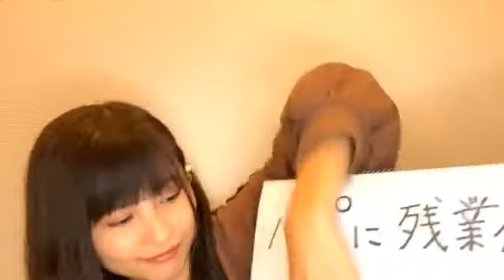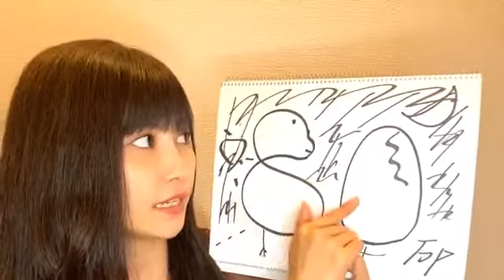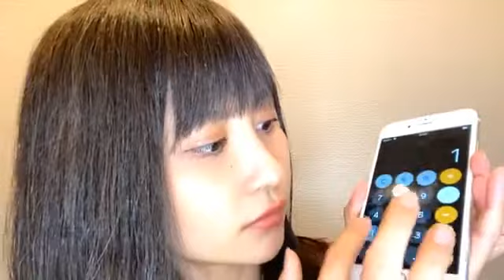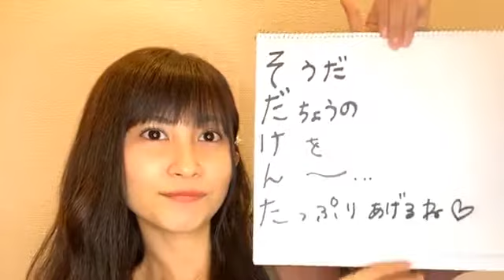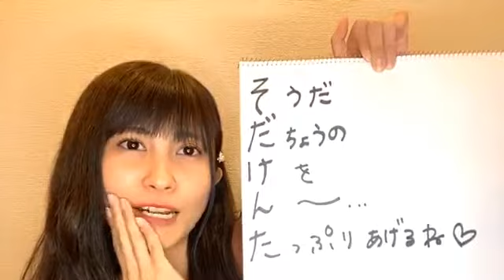金澤有希 SUPER☆GiRLS SHOWROOM 201022（21時03分～）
2020年１０月２２日（21時03分～）
金澤有希（SUPER☆GiRLS）